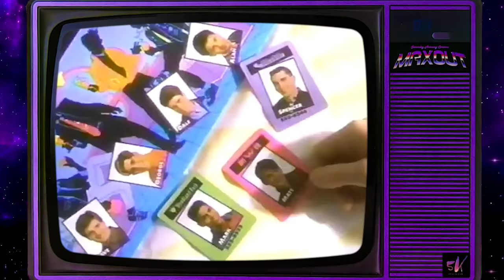SATURDAY MORNING CARTOONS | DINO MAX!!!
This weeks DINO MAX lineup:
INTRO SONG & OPENING MONOLOGUE  -  00:00

DINK THE LITTLE DINOSAUR   -   03:51
MIGHTY MORPHIN POWER RANGERS  -  30:00
MASTERS OF THE UNIVERSE    -  1:00:00
DINORIDERS  -  1:30:00
CADILLACS & DINOSAURS   -  2:00:00
G.I. JOE   -   2:30:00
DINOSAUCERS  -   3:00:00
TRANSFORMERS  -  3:30:00

CLOSER:
DINOSAURS! A FUN-FILLED TRIP BACK IN TIME  -  4:00:00
LAND OF THE LOST   -   4:30:00